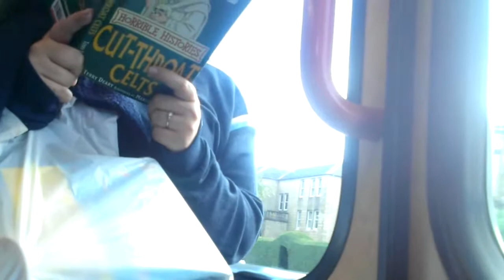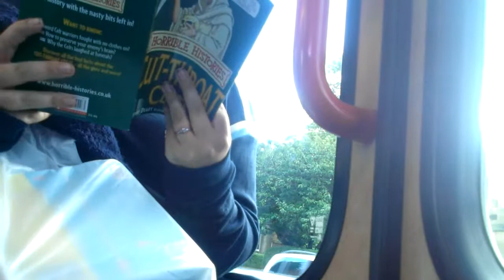lothian buses volvo b7tl 803 (SN56 AFJ)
Lothian buses' Volvo b7tl  wright Gemini (Voith gearbox)is on route 29